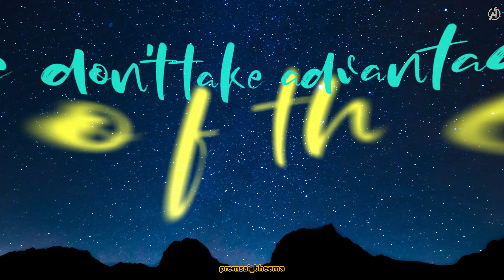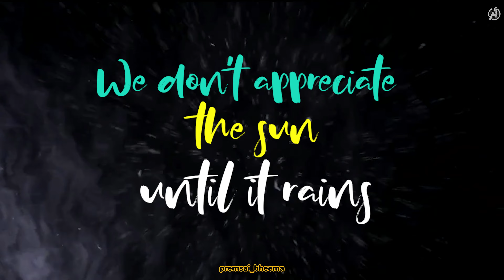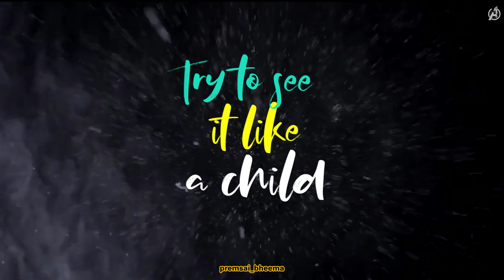Justin Bieber - Beautiful Love | Free Fire X Justin Bieber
“Beautiful Love” is a song by Justin Bieber for his collaboration with Garena Free Fire.

Background
In the second episode Bieber Is Back of the YouTube documentary, Justin Bieber: Seasons, the song title was written down on a note.

On July 6, 2022, Free Fire announced that they were collaborating with Justin Bieber for their 5th Anniversary event with a new outfit, and an in-game performance of Justin's new single "Beautiful Love".

Then on August 23, 2022, a snippet of the song was released. Two days before the release a Beautiful Love in-game mode review was poted on YouTube which included the whole song.

Lyrics:

More than often
We don't take advantage of the beauty all around us
Oh Oh Oh more than often
We take each other's time for granted because we're always around us, oh yeah

Like the blue skies
We don't appreciate the sun until it rains (oh we never do)
Try to see it like a child
Ohh the innocence and everything we do

A beautiful, beautiful love, love, love,
That's who you are
What a beautiful, beautiful love, love, love,

Everyday we wake up it's a blessing ,yeah
Consider everything we do
A new beginning
A chance to start over
And lord knows we ain't perfect
That's far from our usual
The journey is more than worth it
I hope this feels mutual

What beautiful, beautiful love, love, love,
That's who you are, yeah

Your heart is great, yeah
My heart is yours
Wouldn't have it any other way
It's what we're made for

What a beautiful, beautiful love, love, love, That's what we are
Beautiful love is what we are yeah

we don't appreciate the sun until it rains
Oh we never do
Oh the innocence and everything we do

Beautiful beautiful love
So you are, hey, whoa

Credits:
a rel="nofollow" target="_blank" href=" Stock footage by Videezy.com/a